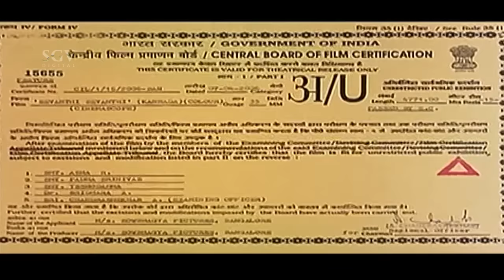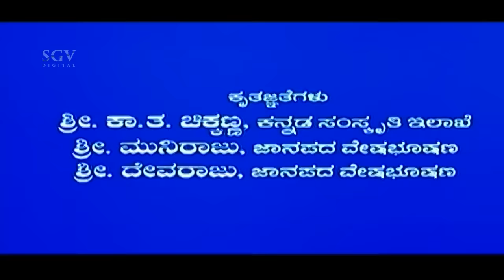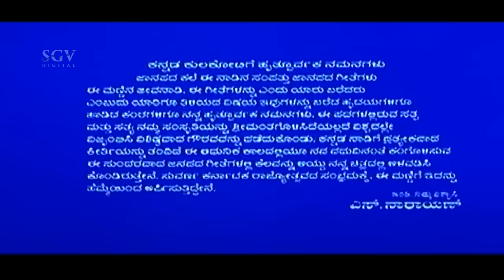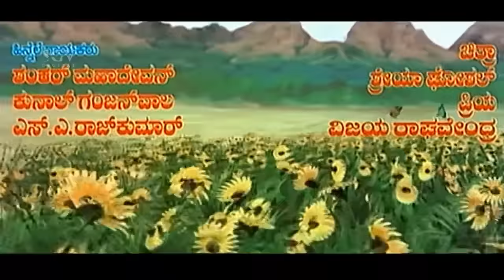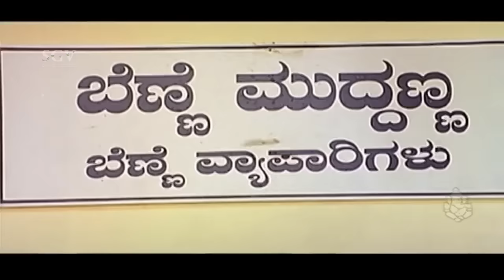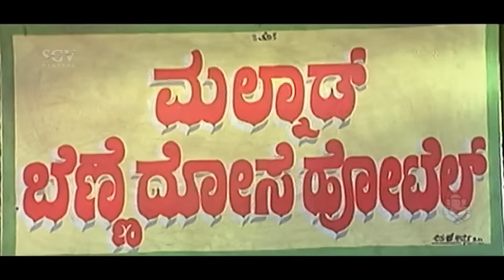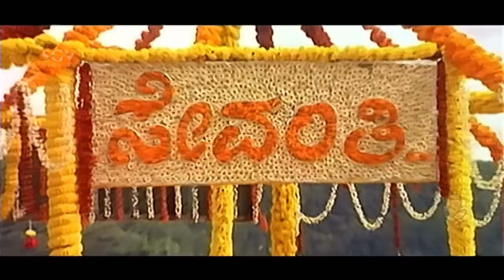Sevanthi Sevanthi 2016 (HD) | Vijay Raghavendra & Ramya | Kannada Full Movies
Sevanthi Sevanthi Kannada Full Movie |  Kannada Full Movies | Vijay Raghavendra, Ramya

Direction:

Associate Director Madhukar Balakavadi, Srinivas Shidlaghatta
Assistant Director Vijayakrishna, Mahanthesh

Production:

Banner Sowbhagya Pictures
Presenter Smt Parvathamma Rajkumar
Producer Smt Jayamma Chinne Gowda
Executive Producer S A Chinne Gowda
Production Manager Tension Nagaraj

Writers:

Story S Narayan
Lyrics

Other Crews:

Cinematography P K H Das
Editor P R Soundar Raj
Stunts Pambal Ravi
Choreography Thara, Sampath Raj, Mastan
Art Ramesh Babu
Costume Sai
Makeup Krishnamurthy, Hanamanthu (Vijay Raghavendra), Ramesh (Ramya)
PRO D V Sudheendra, Venkatesh
Publicity Designs Kumar
Stills Rajshekar Vali

Sound Recording:

Dialogues Prasad Studio
Songs Ayyappan
Dubbing Artist Lakshmi, Sunethra, Asha, Soubhagya, Veena, Shivamurthy, Manju, Yashavanth, Raveesh

Censor Details:

CBFC U
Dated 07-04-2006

Songs & Lyrics:

Maayadantha Male
S A Rajkumar
Bhagyada Balegaara
Kunal Ganjawala, Shreya Goshal
Nodavalandava
Shankar Mahadevan
Chellidaru Malligeya
S A Rajkumar, Chorus
Nimbiya Banaada
Kunal Ganjawala, Priya
Jaaji Mallige Hoove
Vijay Ragavendra, Shreya Goshal
Maayadantha Male Chithra

Release info:

Main Theater Kapali
Weeks 11

Plot Summary:

A folk singer, Devu (Vijay) mistakes admiration for love from the village headman’s daughter Sevanti (Ramya). Obsessed with the idea of living with her forever, he prevents her marriage by tying the taali on the sly. Deeply humiliated, Sevanti desires nothing but killing the person who destroyed her happiness and honour. Deterred by the development, Devu nevertheless remains friends with her. Sevanti accidentally discovers who her ‘husband’ is.